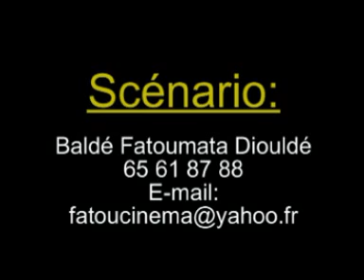Ministre part 1